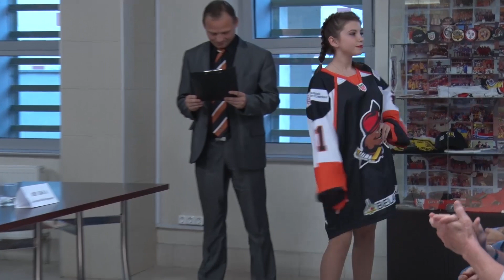Хоккейный клуб «Шахтер» провёл встречу с болельщиками